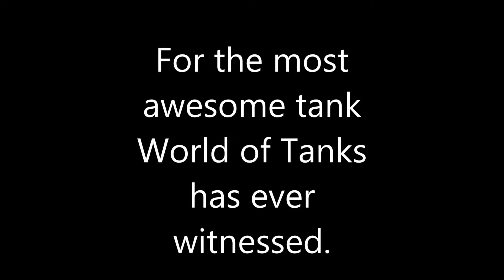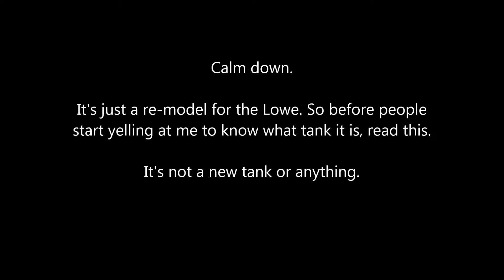The Baron (World of Tanks gameplay)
Pretty cool battle. Awesome tank. ;]